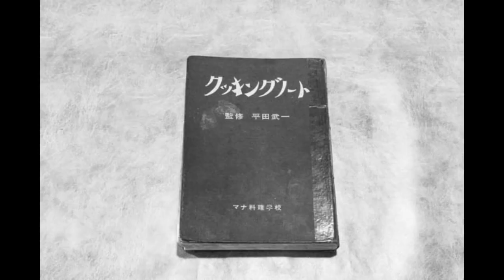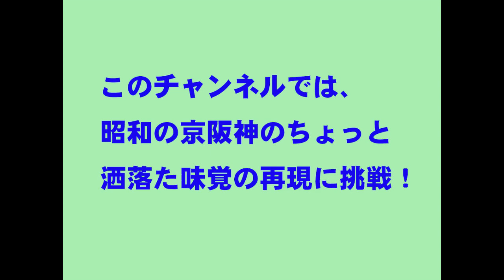Fruit sandwichi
This dessert is very popular in Japan,
Ideal to do with children, enjoy it.